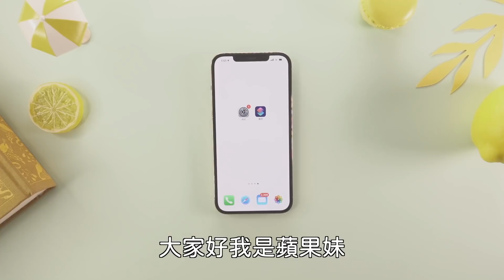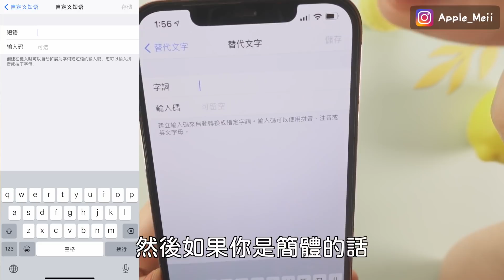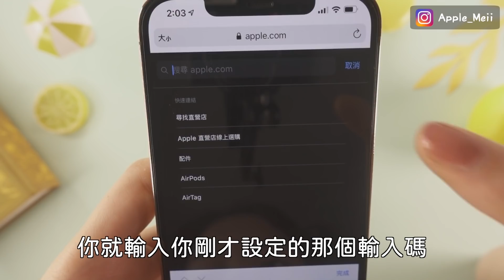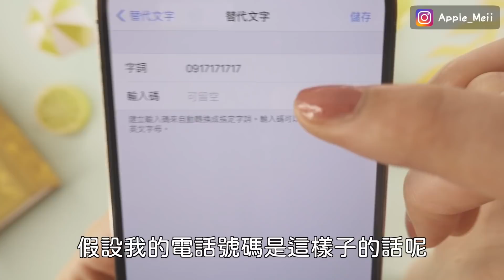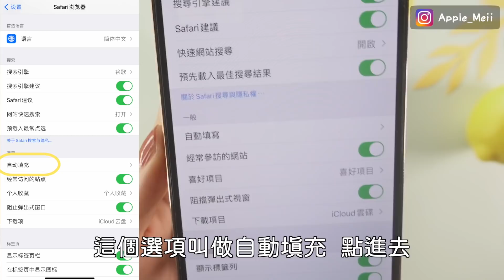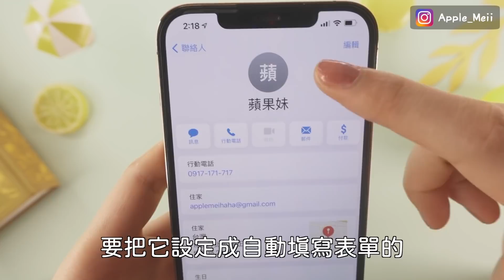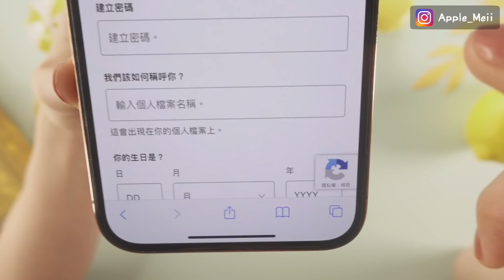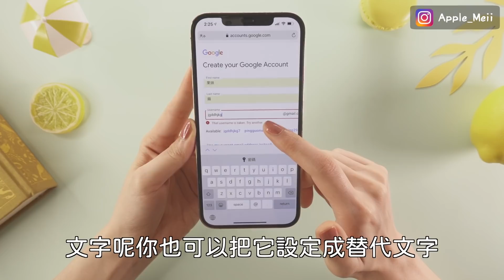懶人必備！iPhone如何超快速打出 Email 個人資訊🙌 替代文字 自動填表 iOS必學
一直打自己的Email很煩嗎？今天來教大家一個方法讓iPhone一秒打出你的Email或是 姓名 地址 電話，超級方便！iOS必學!